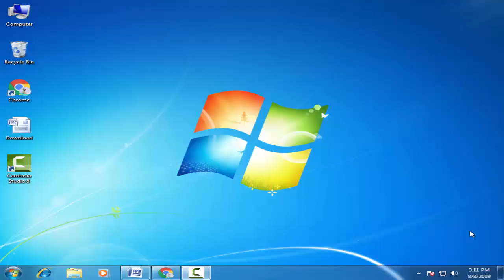Download M tech Stock Firmware For All Models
On this Channel we have shared the M-tech Stock Rom (Original firmware) for all M-tech Smartphone and Tablets.